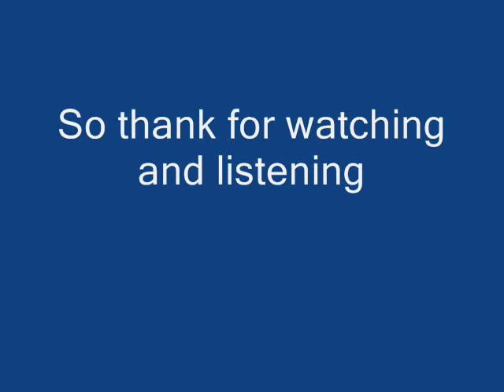Debate: Silverio Entroso (CoC) Vs. (CFD) Ramon Gitamondoc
Theme: Pamatud-an ko nga pari sa Romano Katoliko gihatagan ug gahum sa pagpasaylog sala sa mga tawo.